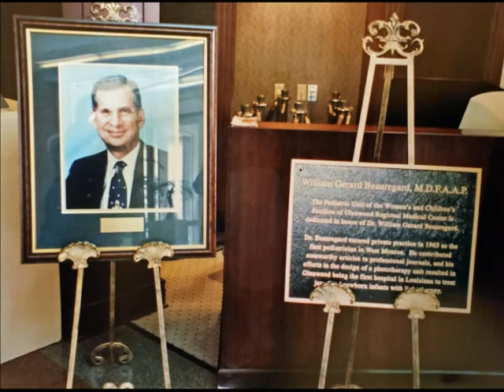Dr Wilbur Beauregard Memorial Video